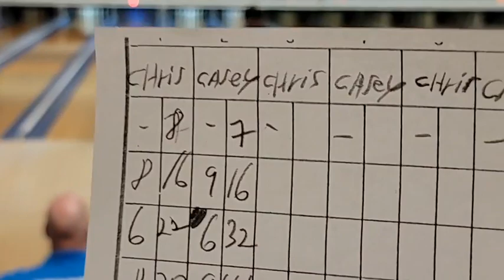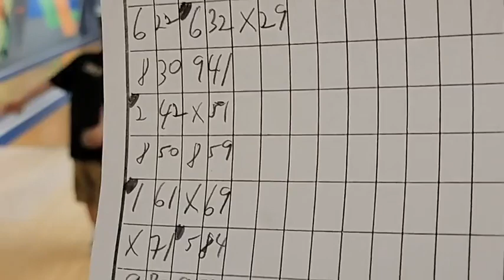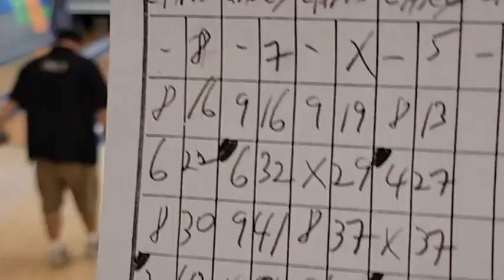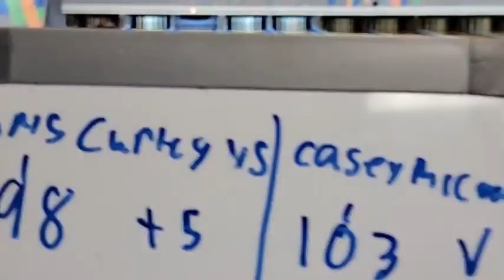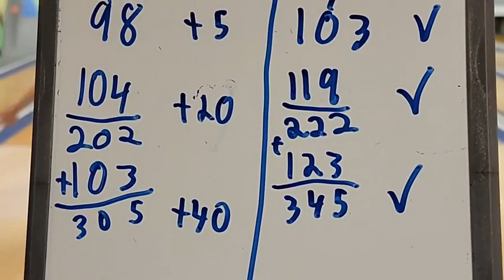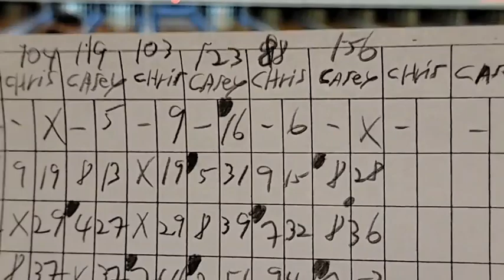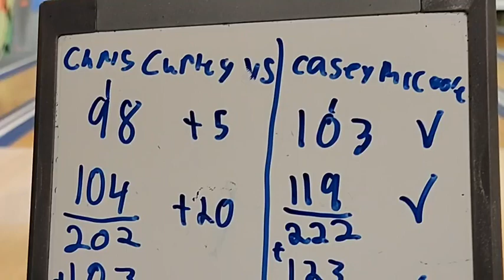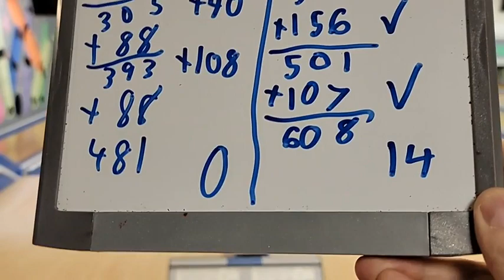ACST Class C: McCoole v. Curley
ACST Class C- Week 7
Chris Curley (30-54) vs. Division 4 Leader and #2 Seed: Casey McCoole (58-26)